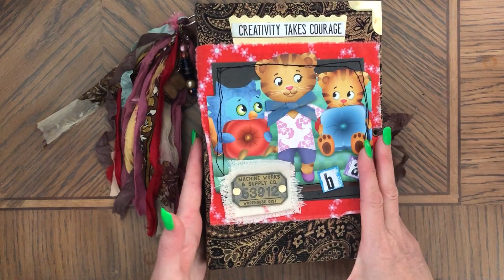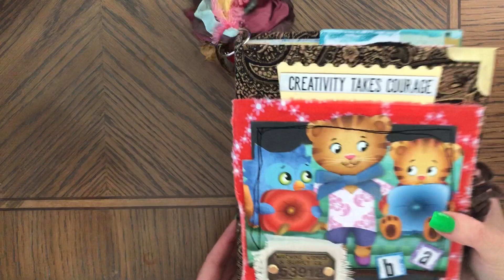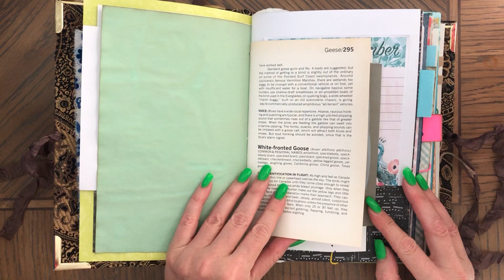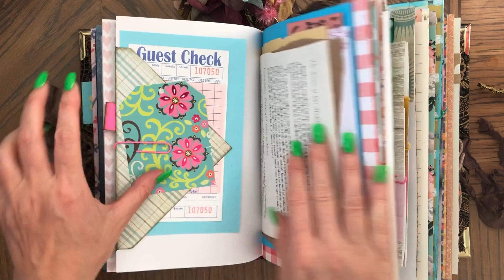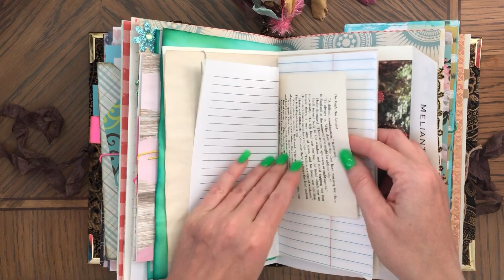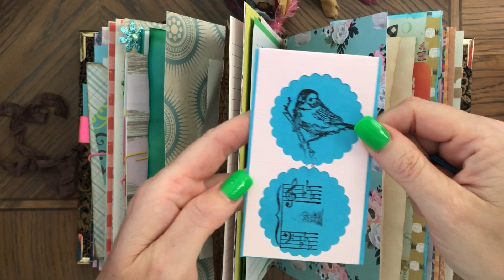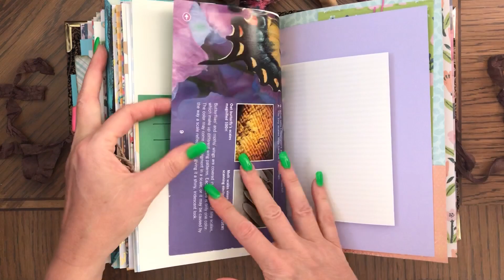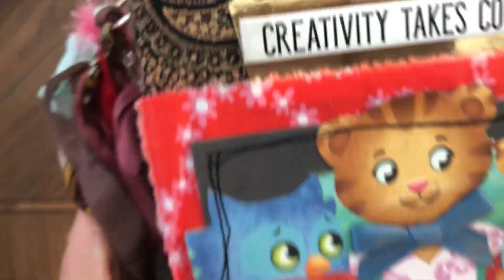SOLD. Large 8 signature journal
This is eight signature junk journal made with eclectic sheets of paper including: vintage and new book pages, cardstock and scrapbooking paper, coffee dyed paper, doilies, velum paper, paper bags, etc. giving it 352 pages front and back counting all the pieces. The journal has fabric hard cover that is decorated. It comes with a removable tassel and two removable charms. It has a lot of ephemera. Size 9.5"H x 6.5"W x 2.6"D
Available: